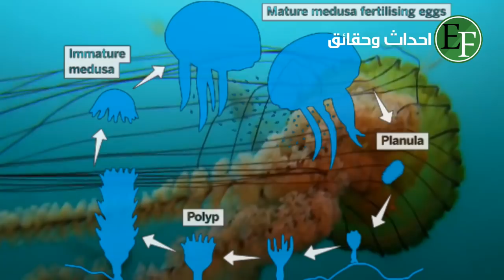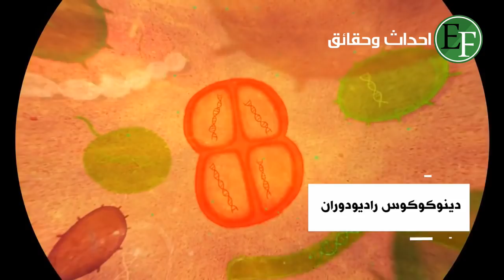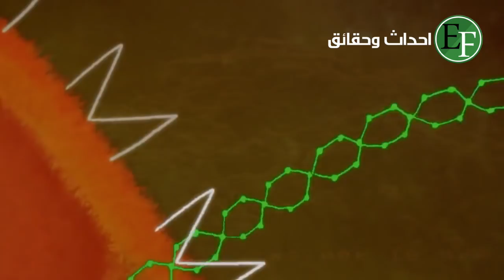7 مخلوقات يمكن أن تعيش حتى يوم القيامة ..!!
7 حيوانات ومخلوقات عجيبة يمكن ان تعيش حتى اخر الزمان
في هذه الحلقة المقدمة من قناة أحداث وحقائق:
لكل شيئ بداية ونهاية هذه حقيقية اساسية ولكن لبعض المخلوقات اعمار طويلة يقدرها الله سبحانه وتعالى والتي يمكن ان تصل الى الاف السنين حيث انها لا تشيخ ولا تكبر وتجدد حياتها دوريا بقدرة الله تعالى
في هذا التقرير، سنعرض عليكم 7 حيوانات ومخلوقات عجيبة يمكن ان تعيش حتى نهاية الزمن

المحتوى:
- التارديغراد ، دب الماء
- الحيتان
- قناديل البحر
- جراد البحر
- السلاحف
- الديدان المسطحة
- البكتيريا المقاومة للاشعاع
(ماشاء الله لا قوة إلا بالله)